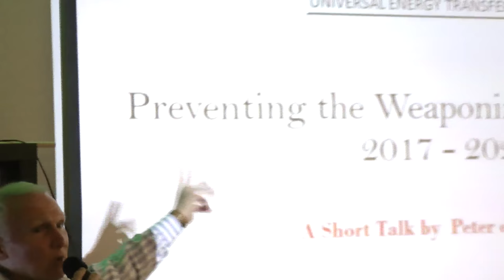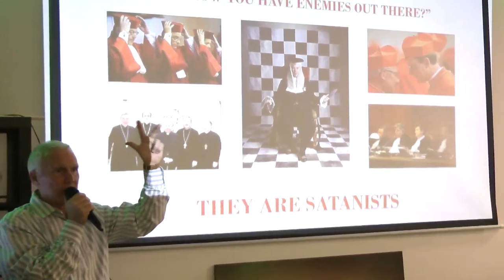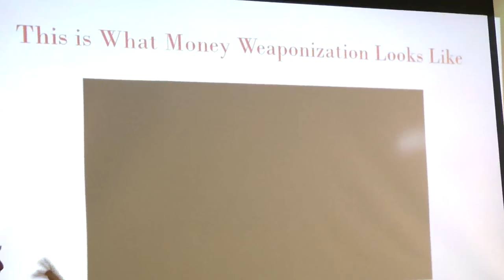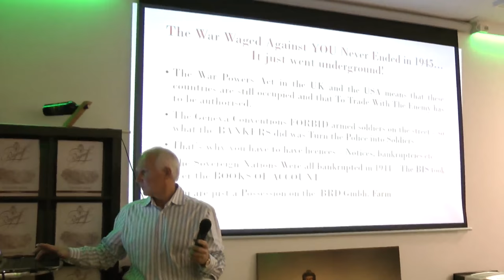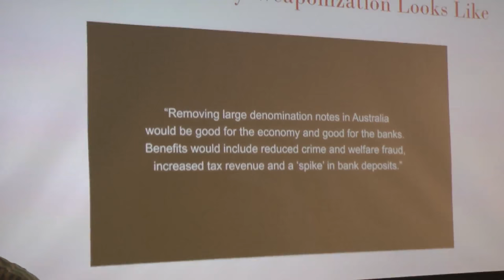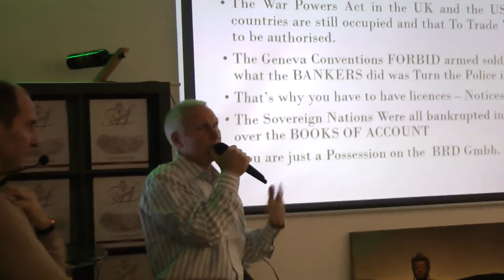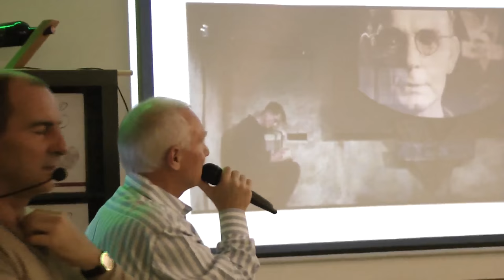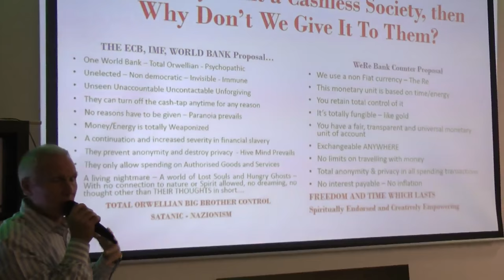Preventing IMF Global Demonetization - WeRe Bank 2017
A short 44' minute Intro to the talk given in Munich on the 14th December 2016 concerning the globalist agenda for the introduction of a NWO/ "One World Digital Currency Unit" scheduled to hit in 2017/2018 and how to prevent its destructive effects. Nice!